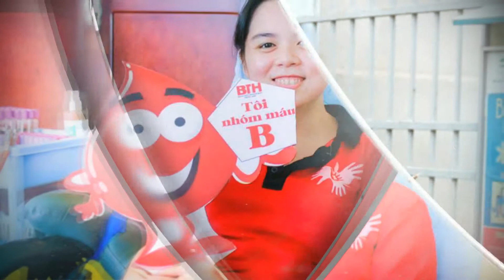Helvietmed Adelman students 2018 2019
Clip produced by Helvietmed Adelman group 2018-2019